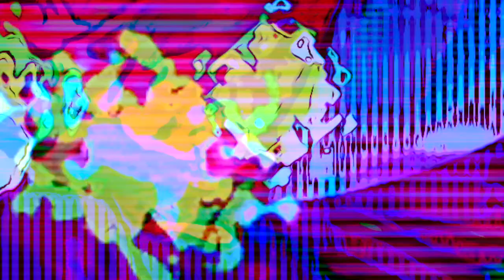Quantum Cassette | 6 | Occam's pHazer Side A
Quantum entanglement is a physical phenomenon that occurs when a pair or group of particles is generated, interact, or share spatial proximity in a way such that the quantum state of each particle of the pair or group cannot be described independently of the state of the others, including when the particles are separated by a large distance.

Compact Cassettes contain two miniature spools, between which the magnetically coated, polyester-type plastic film (magnetic tape) is passed and wound. These spools and their attendant parts are held inside a protective plastic shell which is 4 by 2.5 by 0.5 inches (10 cm × 6.3 cm × 1.3 cm) at its largest dimensions. The tape itself is commonly referred to as "eighth-inch" tape, supposedly 1⁄8 inch (3.17 mm) wide, but it is slightly larger: 0.15 inches (3.81 mm). Two stereo pairs of tracks (four total) or two monaural audio tracks are available on the tape; one stereo pair or one monophonic track is played or recorded when the tape is moving in one direction and the second (pair) when moving in the other direction. This reversal is achieved either by flipping the cassette, or by the reversal of tape movement ("auto-reverse") when the mechanism detects that the tape has come to an end.

Forty-five is a triangular number, and in particular the sum of all the decimal digits (0 + 1 + 2 + 3 + 4 + 5 + 6 + 7 + 8 + 9 = 45). Forty-Five may refer to A type of gramophone record classified by its rotational speed of 45 revolutions per minute (rpm). Messier 45, is an open star cluster containing middle-aged, hot B-type stars in the north-west of the constellation Taurus. It is among the star clusters nearest to Earth, it is the nearest Messier object to Earth, and is the cluster most obvious to the naked eye in the night sky. The cluster is dominated by hot blue and luminous stars that have formed within the last 100 million years. Reflection nebulae around the brightest stars were once thought to be left over material from their formation, but are now considered likely to be an unrelated dust cloud in the interstellar medium through which the stars are currently passing.